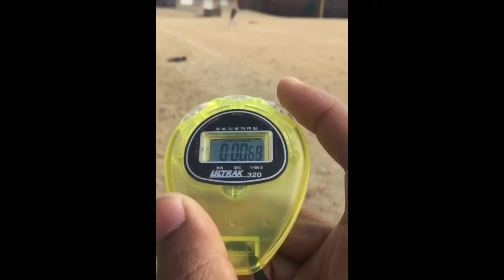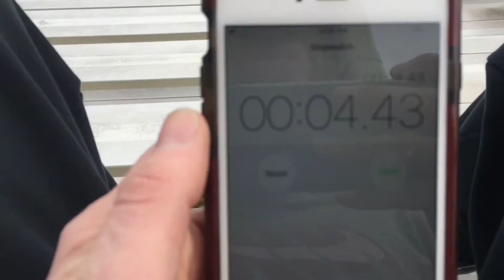Ronelle Stephens 2016 combine statistics